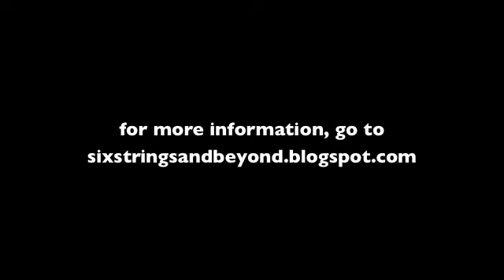Fender T-Bucket Acoustic Electric Bass Guitar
Demo of the Fender T-Bucket Acoustic Electric Bass Guitar, available at AmericanMusical.com. For more detailed information and other gear reviews, check out my blog at sixstringsandbeyond.blogspot.com,

1:11 - Blister In The Sun - Violent Femmes
1:46 - Please Do Not Go - Violent Femmes
2:02 - Pump It Up - Elvis Costello
2:35 - Bullet In The Head - Rage Against The Machine
2:48 - Killing In The Name - Rage Against The Machine
3:20 - Brickhouse - The Commodores
3:37 - Getaway - Earth Wind and Fire
4:03 - Longview - Green Day
4:21 - Sweet Child o Mine - Guns n Roses
4:40 - Holy Wars - Megadeth
5:11 - Red Barchetta - Rush
5:40 - Roundabout - Yes